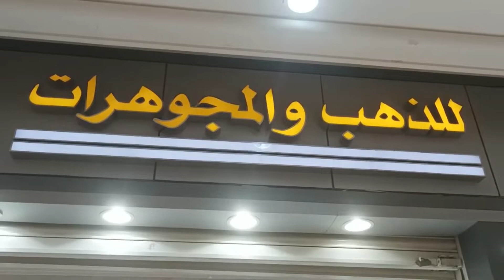￼Marina Mall Gold Shopping￼ ￼Full Video Saudi Arab Riyadh @FirojVlogUp.56 ￼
Marina Mall Gold Shopping  Video Saudi Arab Riyadh